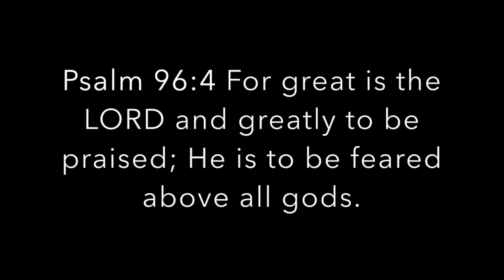Trip To Arizona!!!!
sorry for the quality i still don't have a camera so i used a phone that i found on the floor. and i was to lazy to edit it good.